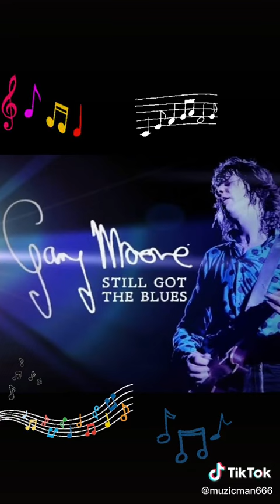Shorts - Gary Moore - Still Got The Blues